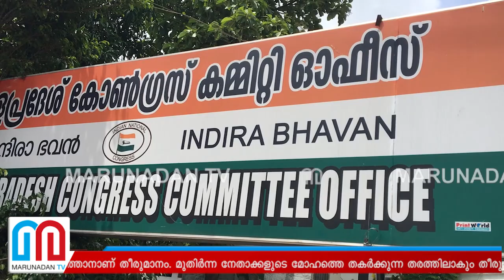നേമത്തിനായി 'അയാൾ വരുന്നു'. തിരുവനന്തപുരം പിടിക്കാൻ കരുതലോടെ കോൺഗ്രസ് l thiruvananthapuram congress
നേമത്ത് കോൺഗ്രസ് സസ്‌പെൻസ് തുടരുകയാണ്. അയാൾ വരുന്നു എന്ന പേരിൽ സോഷ്യൽ മിഡിയയിൽ കാംപെയിൻ തുടങ്ങി. ഉമ്മൻ ചാണ്ടിയെ ചുറ്റിപ്പറ്റിയുള്ള ചർച്ചകൾ നേതൃത്വം തുടരുന്നുണ്ട്. എന്നാൽ പുതുപ്പള്ളി വിടില്ലെന്ന ഉമ്മൻ ചാണ്ടിയുടെ പ്രഖ്യാപനം വെട്ടിലാക്കിയിട്ടുണ്ട്. അതിശക്തനെ നേമത്ത് നിർത്തണമെന്ന ചർച്ച ഇപ്പോഴും സജീവമാണ്.